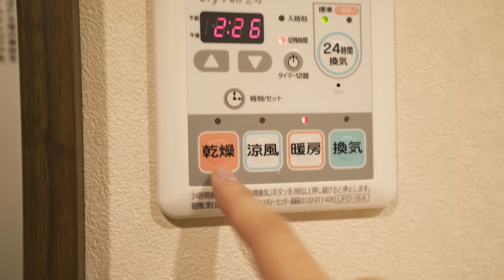名古屋最高性價比的AirBnb Room Tour｜VLOG04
呢間AirBnb絕對冇你諗嘅咁貴，比起同區平價酒店都仲有得揮，今次真係冇揀錯啦！！！

▶IN屎gram：loloji1314
剪接：LoLoJi
拍攝：LoLoJi